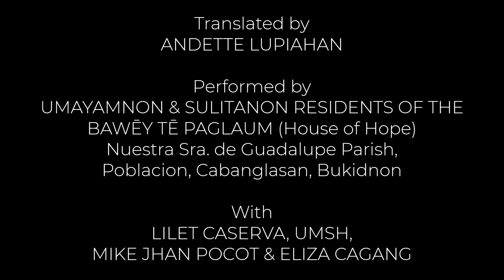STELLA MARIS | Bawēy Tē Paglaum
STELLA MARIS

Words & Music by SILVINO BORRES JR, SJ & MANOLING FRANCISCO, SJ
Translated by ANDETTE LUPIAHAN
Performed by the UMAYAMNON & SULITANON RESIDENTS OF THE BAWĒY TĒ PAGLAUM (House of Hope) of the Nuestra Sra. de Guadalupe Parish, Poblacion, Cabanglasan, Bukidnon
With LILET CASERVA, UMSH, MIKE JHAN POCOT & ELIZA CAGANG
Videographer: FELIX REYES III

AMDG